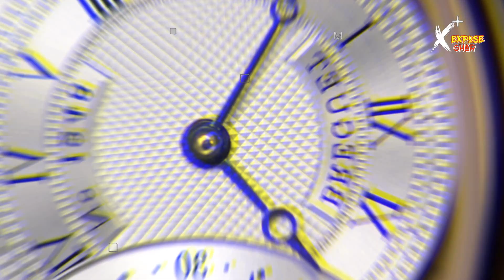Animal Movie Star Ranbir Kapoor Luxury Watch Collection | Expose Ghar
★ IMPORTANT
I will respond within 24 hours or less. There is never a need to strike a video down when you can get it removed within the same day and keep the channel and yourself happy.

ignore tags.